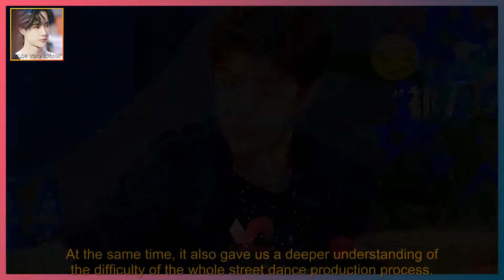Funny and predictable! Wang Yibo saw through the director's routine and turned on the make-up mode.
WANG YIBO ENGSUB 2021/10/21:  Funny and predictable! Wang Yibo saw through the director's routine and turned on the make-up mode.  In this period of hip-hop, we are still proud of it, and the excitement of the backstage is also continuing.  The four captains are together, in addition to eating, there is also a director who starts routines.  The problems in the recording of hip-hop were returned to the program team.  At the same time, it also gave us a deeper understanding of the difficulty of the whole street dance production process.  As a competitive variety show, it has gone through the four seasons,  It is still not easy to get a high score!  The spread and promotion of street dance really shines here,  It has brought an unprecedented effect.  It can be said that more young people are involved, and it has even sparked an upsurge in street dance among the people.  First of all, give this variety show a compliment, it is not easy, pay tribute to hip-hop,  Tribute to the street dance program group, to the dancers who participated, and to the captain of each season!  In this background chat, it can be said that the amount of information is a bit large.  Although Wang Chenchen, a screenwriter and host who also has several roles,  However, it also revealed a lot of designs.  This time, who ever thought, while complaining about routines and routines,  Wang Yibo will be so active, instantly incarnate as the King of Swordsman,  With many years of experience, he started the routine mode.  It seems that Wang Yibo is a very energetic person inside.  It's just to see if he is in high spirits! I'm happy, I'm always super stubborn,  At the same time as you speak out the problem you have seen through,  You will also be well aware of the routines and make arrangements for you clearly.  When I see it through, I will also tell you that it breaks the sky, which is really spoiled!  At the beginning, Wang Chenchen didn't know how to open the chat mode for a while.  In embarrassment, Wang Yibo will especially fin